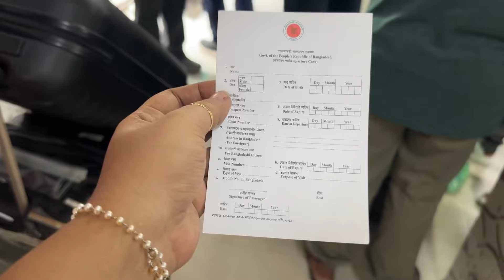Maitree Express Dhaka to Kolkata ||Train e uthei abar ak notun jhamelar shikar holam |Train journey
Maitree Express Dhaka to Kolkata || Train e uthei abar ak notun jhamelar shikar holam || Train journey ||Maitree  Express Dhaka cantonment station  to Kolkata station Train journey ||

If You Like The Content then don’t forget to

Another You tube channel